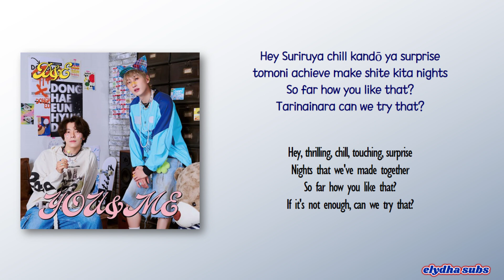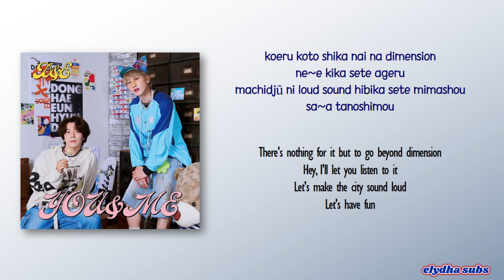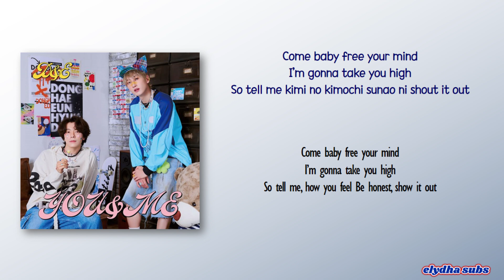Super Junior-D&E – Like That [Rom|Eng Lyric]